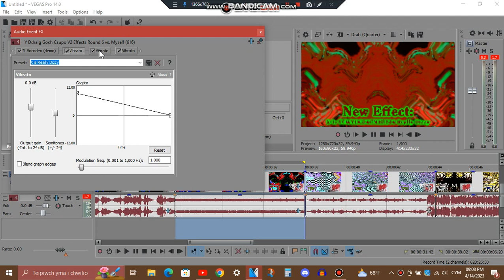How To Make X Is TCWYDGS4CME3244 Really Dizzy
@TJOVE465_2nd_Channel wanted me to make this effect... so I'm making it in an effects round video... but heres the tutorial anyways.